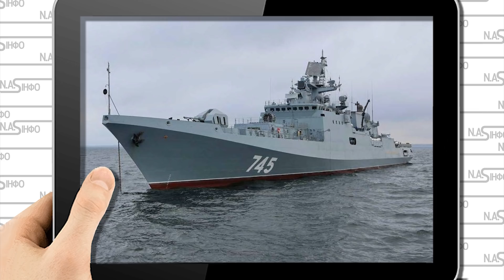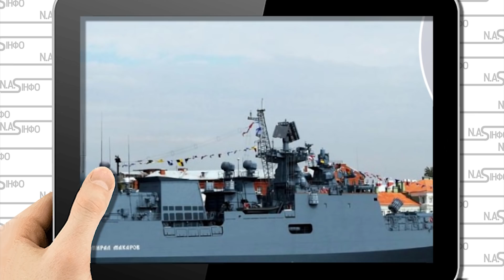Рубку рознесло! Просто перед парадом: ще одному кінець. Адмірали істериці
ЗСУ підбили в акваторії Чорного моря черговий російський фрегат "Адмірал Макаров".